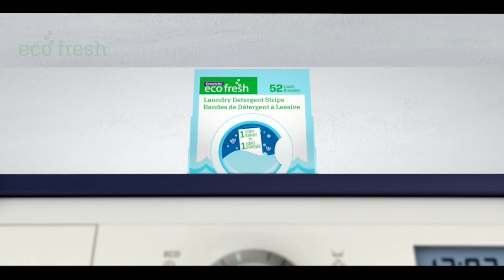Pakistan News Bulletin with Bushra Khan - October 05 , 2022